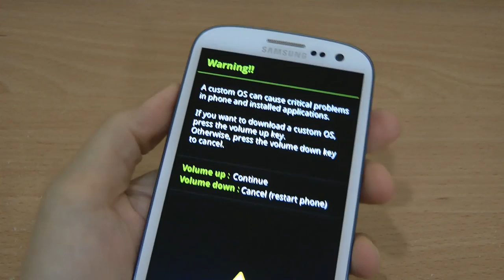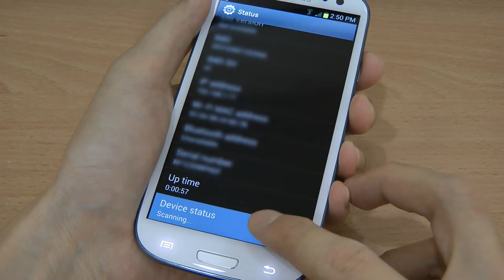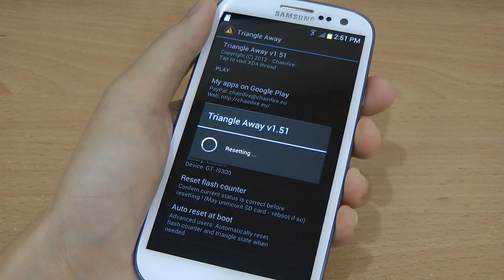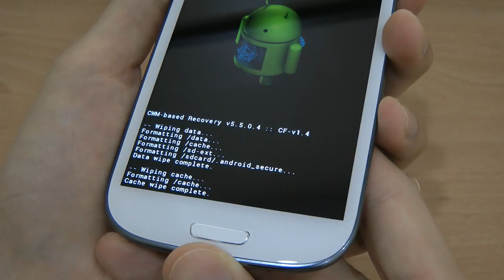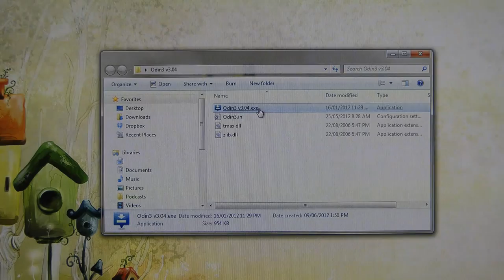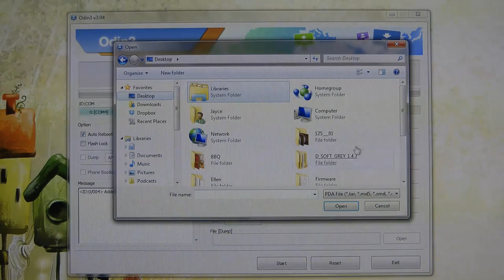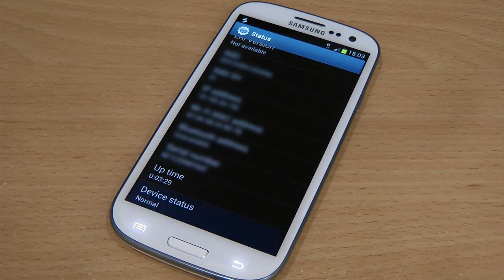How to restore stock firmware on Samsung Galaxy S3?